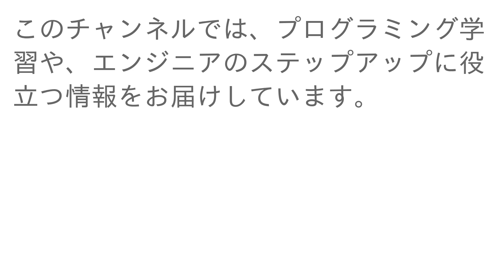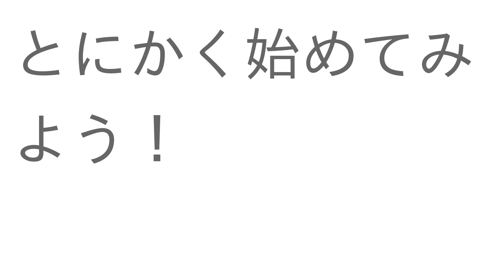製造業(Wordが少しできる程度)からITエンジニアに転職できる？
00:00 プロローグ
00:23 誰もが初めは初心者
00:45 とにかく始めてみよう！